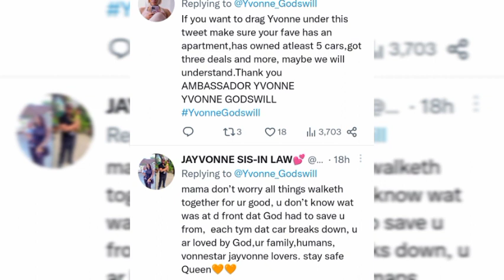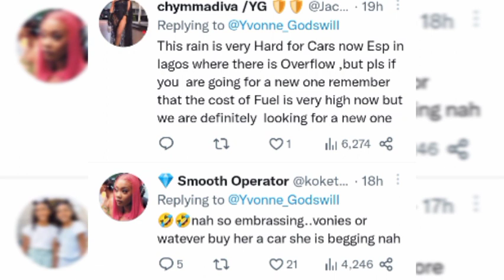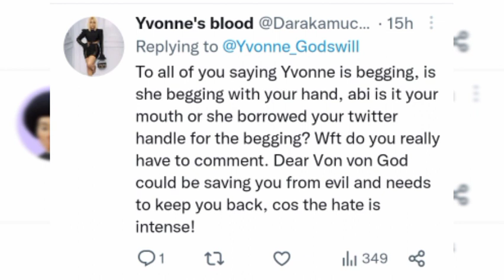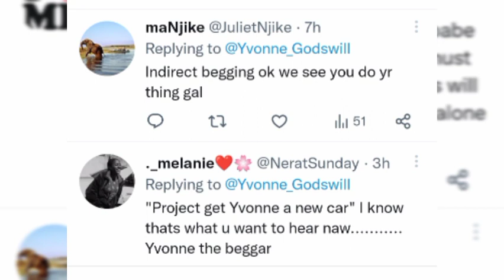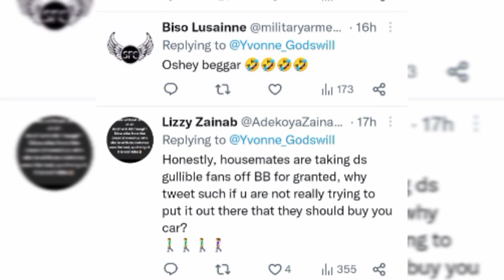You're a begger , shocking Yvonne in t€ars as online in-laws exp0sed her secret 😲😱🙆